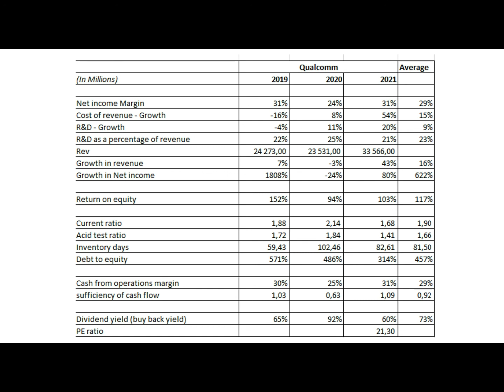Financial Analysis: Qualcomm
Investment analysis of the fundamental and technical cases with regards to Qualcomm's financial results.